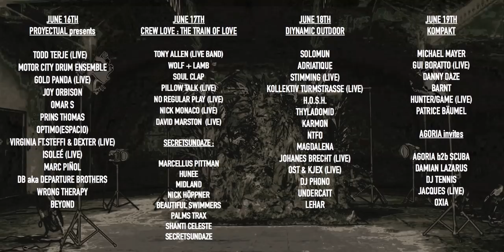Off at Forum Barcelona 2016 – Full Line Up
Happy to announce the full line up for our fourth edition during Barcelona's Off Week. From 16 to 19 June, four day events selected by Proyectual, Crew Love, Secretsundaze, Diynamic Music and Agoria Invites will take place at Parc del Forum.